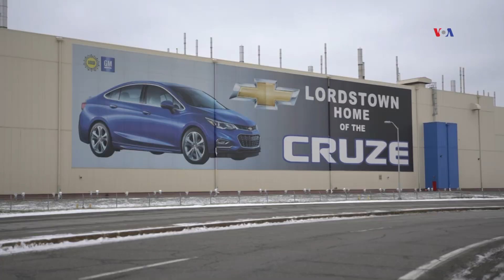Navidad incierta para empleados de General Motors en Estados Unidos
Cuando solo faltan unas semanas para la Navidad, miles de trabajadores, en pequeñas ciudades de EE.UU., recibieron la peor noticia posible: su empleador, el gigante automotriz General Motors, estaría cerrando varias fábricas de automóviles, lanzando sus vidas y la de sus familias a la inseguridad.
Publicado originalmente